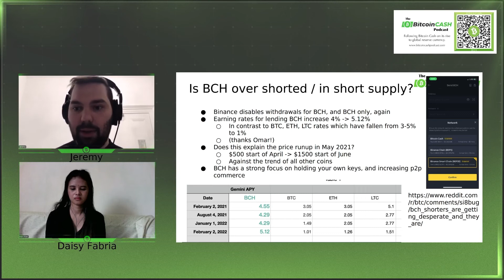BCH Lending APY Up To 5%